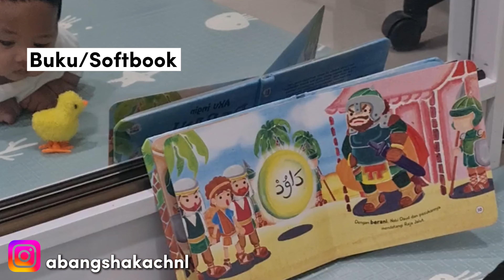MAINAN STIMULASI ANAK USIA 3-6 BULAN I MAINAN BAYI I SHOPEE HAUL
1. Teether kelinci kerincingan

2. Teether / tootbrush jageun

3. Teether pisang

4. Teether jerapah

5. Mainan menggenggam

8. Sugar baby play with me 2in1

9. Water playmat

11. Soft book

12. Sofa bayi